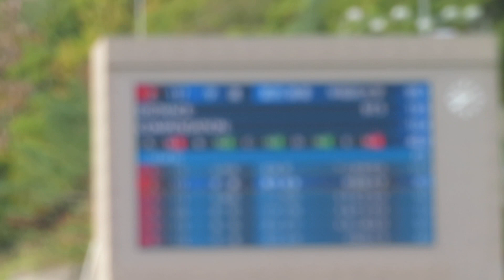葛西春香 選手 第101回全日本ラージ ２本目 97.5メーター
１本目17位のハルカ選手。最終、女子組15位。
2022/10/23(日) 白馬ジャンプ競技場